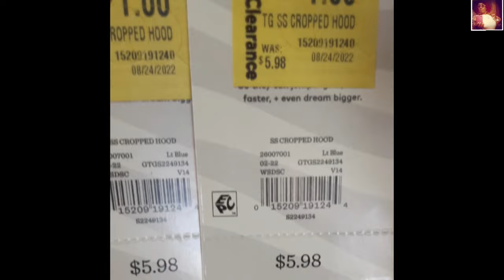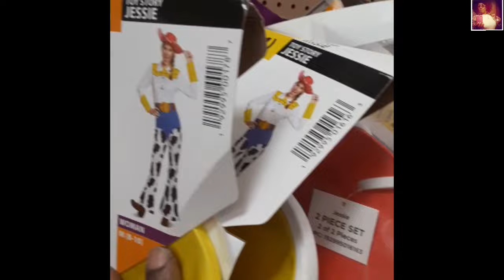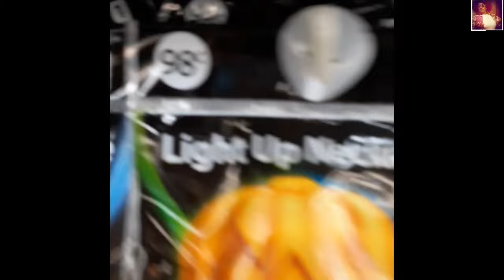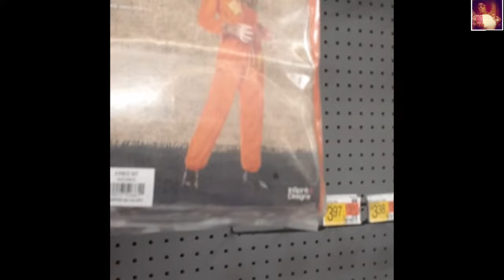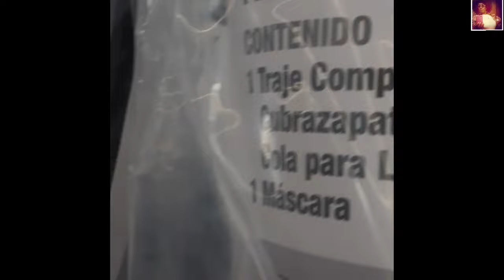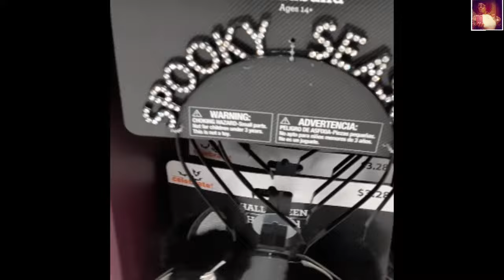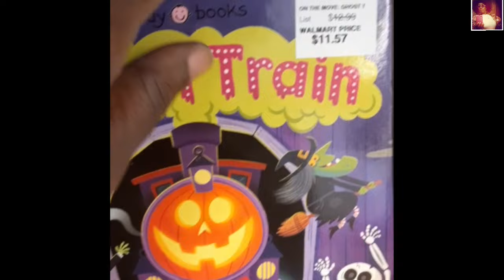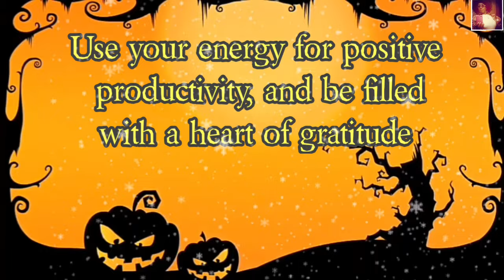WALMART 2022 HALLOWEEN & AUTUMN ITEMS ARE IN! COME SEE 🍁🎃 W/ SPOOKY 🎶pt 1 of 3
🎶WARNING🎶Video contains spooky scary music. Turn volume down if it's too much but Walmart has EVERYTHING in the costumes, Autumn wreaths, joke books, decor and More for halloween. I finally found my first $1 clearance item(s) in the clothes department! 🥳 all by myself

You dont have to be a monster but there is plenty and lots of costumes of all kinds. There is even a Godzilla costume with mask featured in this video, plus carvable pumpkins for those who love to craft or carve pumpkins without the pulp.
Write on em sculpt em, paint on em, glue them together!! 🎃 Just have FUN 😄

** Personal Remarks at the end for you and if my family is watching I am talking directly to you! Lol dont do it 💕

(No Business Sponsors requested, strictly for entertainment and informational purposes only. Some prices are shown for your convenience) ** Visit, Browse, and Shop at my Store Front. Reviews are welcome too. As always Thanks In Advance!